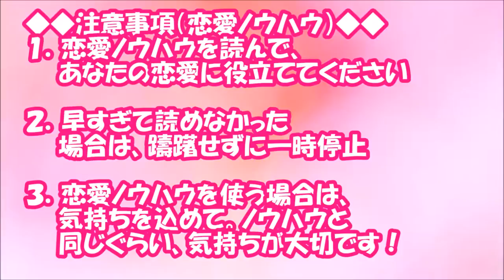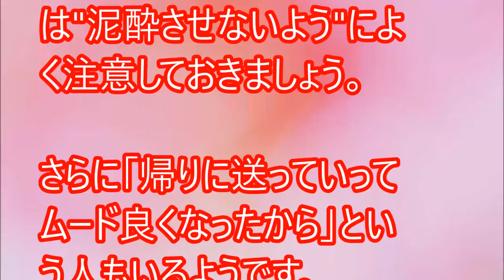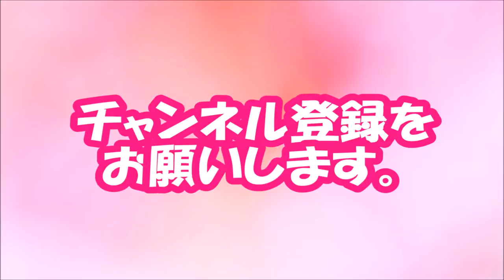【閲覧必須！】どーゆうつもり？男子が好きでもないのにキスする瞬間【相互登録2016】